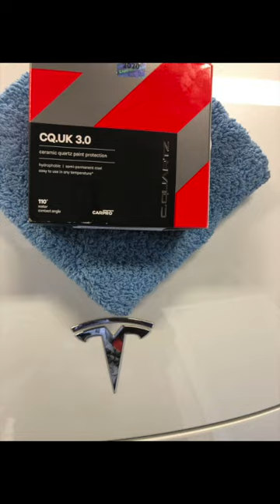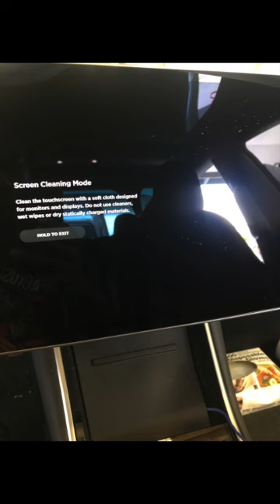cquartz uk Model 3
Tesla white performance model 3 gets 2-step paint correction and Cquartz Uk from 510Mobile Detail.